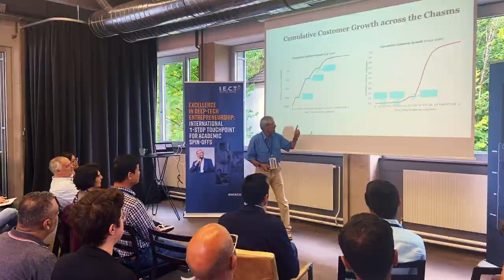I.E.C.T. – Summer School 2022 Recap Movie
The 8th I.E.C.T. - Summer School on Entrepreneurship took place from August 18 to 24, 2022 at Werkstätte Wattens, with 35 deep-tech and life science startups from 30 research institutions from 16 nations and over 100 international experts, mentors, serial entrepreneurs & investors.
The goal of the I.E.C.T. - Summer School is to support scientists, researchers and early-stage start-ups and to show them how to prepare their ideas and research for the market. In the long run, Austria and especially Tyrol shall be strengthened as a location for innovation! The Silicon Valley and the Silicon Fan in Cambridge serve as role models, where innovation flourishes, also thanks to short distances between universities and industry.